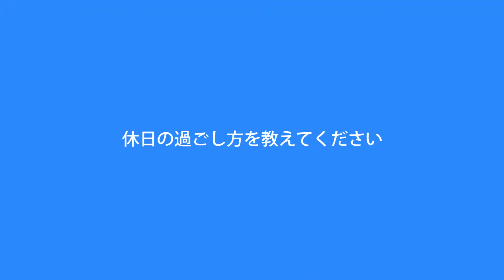ＪＡＰＡＮサッカーカレッジ ＪＳＣ ＣＵＰＳ プロを目指す 学生インタビュー 上村勇太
サッカー業界への就職に強い専門学校
JAPANサッカーカレッジ

今回はＪＡＰＡＮサッカーカレッジＴＯＰチーム所属の

選手インタビューを紹介。

名前：上村 勇太　ＵＥＭＵＲＡ ＹＵＴＡ

学年：サッカー専攻科2年

ポジション：ゴールキーパー

出身地：兵庫県

趣味：映画鑑賞・音楽鑑賞

応援よろしくお願いします！！ NSGカレッジリーグ